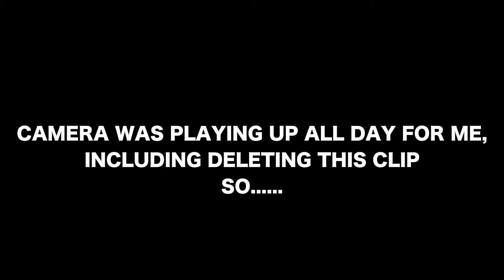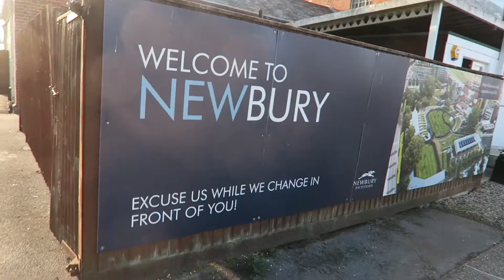I THINK IT'S DEAD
13/09/2016 : Yesterday was a very warm day, but also exceptionally windy, and that wind caused a death in the family.